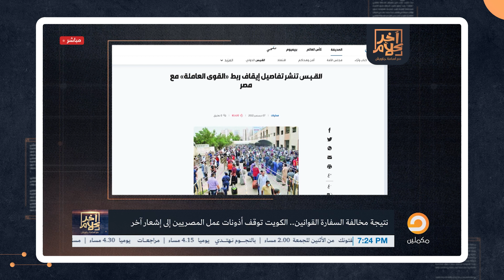أسامة جاويش: لازم سامح شكري يهز نفسه شوية ويشوف مصير المصريين في الكويت بدل التطبيل